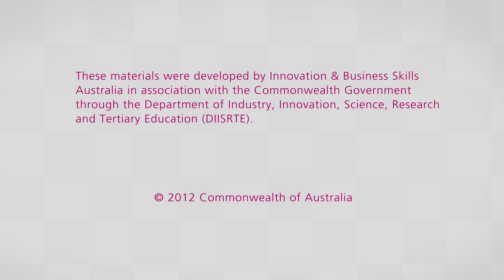Why are foundation skills important?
Video 2 in a series of videos to accompany the Building Strong Foundations web resource on the IBSA website. for more info.